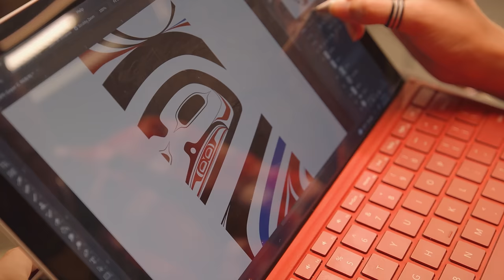Formline Design: UAS Northwest Coast Art Degrees and Classes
University of Alaska Southeast and Sealaska Heritage Institute
Northwest Coast Arts, Indigenous Arts, Alaska Native Arts

In our degree programs, students are provided with the tools to create and appreciate Northwest Coast Arts. Join us in uplifting the ancient cultures of Southeast Alaska while building economic opportunities in the arts.

Connect and enroll at the University of Alaska Southeast.
Offered Online and at campuses in Juneau, Ketchikan, and Sitka, Alaska.

University of Alaska Southeast Degrees with NWC Arts:
Bachelor of Liberal Arts, Alaska Native Languages and Studies
Bachelor of Liberal Arts, Interdisciplinary Studies
Associate of Arts, Northwest Coast Art Emphasis
Minor, Northwest Coast Art
Occupational Endorsement, Northwest Coast Art

Toll Free in AK: 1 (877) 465‑4827